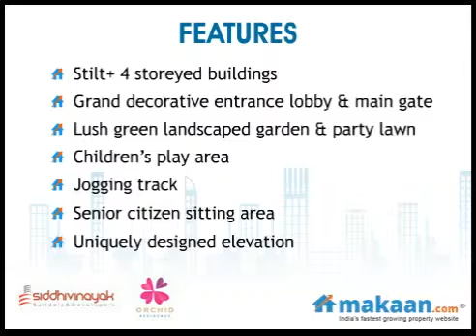Orchid Residency, Panvel, Mumbai, residential apartments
Orchid Residency by Space India Builders & Developers
1, 1.5 & 2 BHK Residential Apartments at Panvel, Mumbai
Orchid Residency a residential township by Space Siddhi Homes. The township has all the ingredients of peaceful life -- picturesque mountain tops, crisp & clean air, distinctive architectural design & elevation etc. The project is located near Gadhe River and is adjacent to historic Hari temple. The project is 15 minute drive from Panvel station on the fastest growing Panvel Matheran Road.It is also near to upcoming Bhimashankar highway, proposed Wakadi station and Swapnagari film studio where many films are shot.